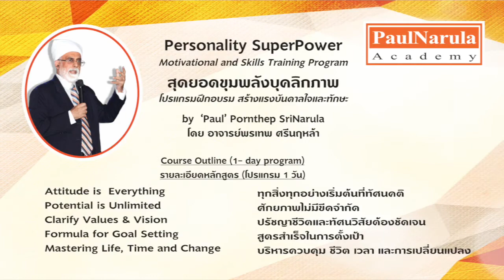กลยุทธ์การสร้างเครือข่าย ตอนทึ่ 6/10 "ตกปลาที่ที่มีปลา" โดยอาจารย์พรเทพ ศรีนฤหล้า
Shooting Date : Fri 19 Jun 2015

กลยุทธ์การสร้างเครือข่าย  ตอนที่ 6/10  "ตกปลาที่ๆมีปลา"  โดยอาจารย์พรเทพ ศรีนฤหล้า

Network Development Strategies Part 6 of 10 by 'Paul' Pornthep SriNarula (Thai Language)